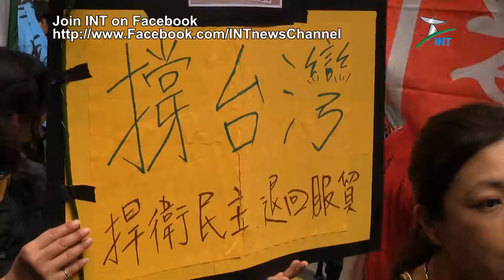2014.03.30 - 《反兩岸服貿》 千人上街聲援台灣學運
Producer:
Eric LO, INT correspondent